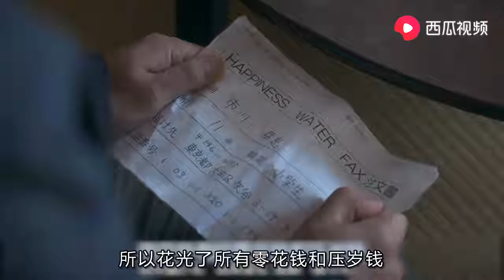6分钟看完《谎言诞生日》，小伙发明了谎言，成为了百万富翁 【Hooyoh】